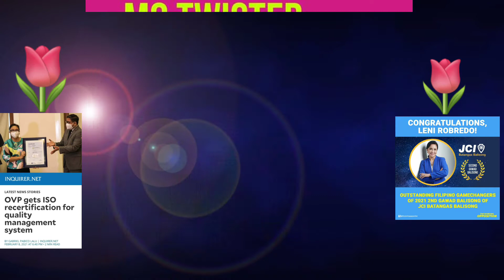3 April 2022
over 120 celebrity kakampink?? sino sila??😱